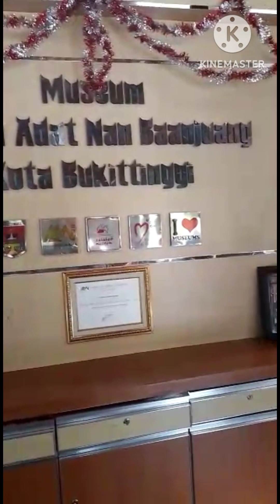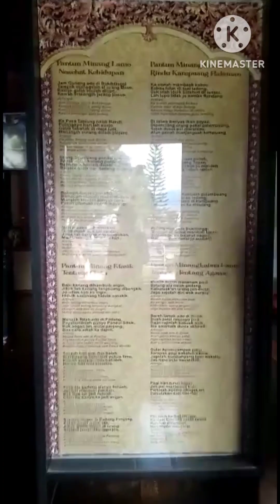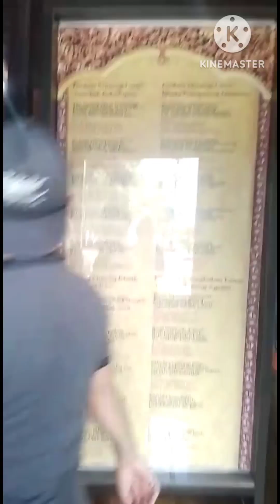BANGUNAN BANGUNAN BERSEJARAH ADAT MINANG KABAU||MASYARAKAT SUMATERA BARAT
BANGUNAN BANGUNAN BERSEJARAH ADAT MINANG KABAU||MASYARAKAT SUMATERA BARAT sejarah history, arsitektur bangunan Minangkabau adalah arsitektur vernakular Nusantara yang bentuk struktur dan fungsinya dan ragam hias yang diturunkan secara turun temurun,bangunan bangunan bersejarah dan sarat akan makna dan filosofi Minangkabau diantaranya adalah,rumah gadang atau rumah bagonjong yang bangunannya menyerupai tanduk kerbau dan tata ruangnya serta kamar yang ada di bangunan rumah gadang disesuaikan dengan jumlah wanita yang tinggal di rumah tersebut, kemudian lumbung padi atau disebut juga rangkiang adalah tempat untuk menyimpan hasil panen berupa padi, kemudian balai adat yang disebut balairung tempat untuk bermusyawarah berkumpul bersama membahas segala macam masalah dan tempat berkumpul bersama bersilaturahmi, kemudian masajid atau masjid tempat untuk beribadah,@EnsiklopediIslam @HISTORY @JalanSugik @alfazilfachanel7774